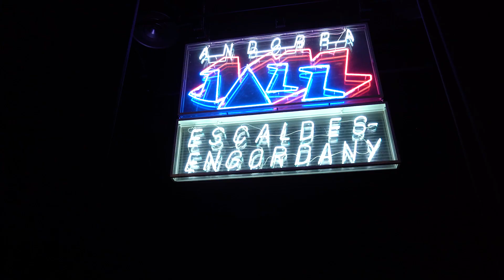Dimecres 5 de juliol al 39è Festival de Jazz d'Escaldes-Engordany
Vespre de Jazz Manouche Jam amb Kic Barroc 4et + Dani Torres + Federica Mosa i Bireli Lagrène.